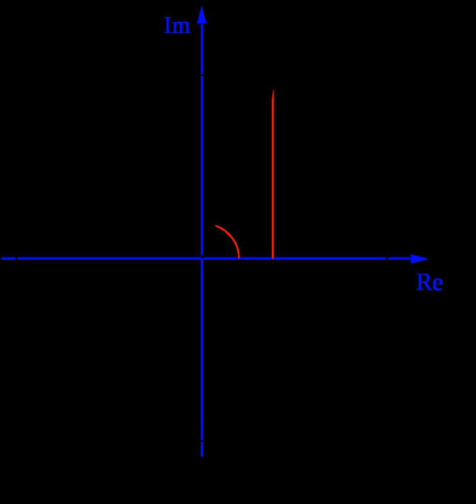Lindemann–Weierstrass theorem | Wikipedia audio article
00:01:20 1 Naming convention
00:02:21 2 Transcendence of span ie/i
00:04:11 3 &#8201;spanip/i
00:04:21 4 Modular conjecture
00:04:42 5 Lindemann–Weierstrass theorem
00:05:00 5.1 Proof
00:05:10 5.1.1 Preliminary lemmas
00:05:31 5.1.2 Final step
00:29:55 6 See also
00:34:07 7 Notes
00:42:14 8 References
00:42:42 9 Further reading
00:43:57 10 External links

- Socrates

SUMMARY
In transcendental number theory, the Lindemann–Weierstrass theorem is a result that is very useful in establishing the transcendence of numbers. It states the following.
In other words the extension field  ℚ(eα1, ..., eαn)  has transcendence degree  n  over  ℚ.

An equivalent formulation (Baker 1990, Chapter 1, Theorem 1.4), is the following.   This equivalence transforms a linear relation over the algebraic numbers into an algebraic relation over  ℚ: by using the fact that a symmetric polynomial whose arguments are all conjugates of one another gives a rational number.
The theorem is named for Ferdinand von Lindemann and Karl Weierstrass. Lindemann proved in 1882 that  eα  is transcendental for every non-zero algebraic number  α,  thereby establishing that π is transcendental (see below). Weierstrass proved the above more general statement in 1885.The theorem, along with the Gelfond–Schneider theorem, is extended by Baker's theorem, and all of these are further generalized by Schanuel's conjecture.